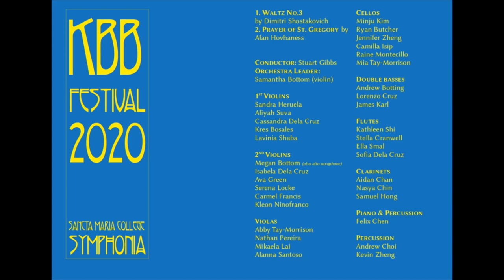Sancta Maria College Symphonia - KBB 2020 Band & Orchestra Showcase